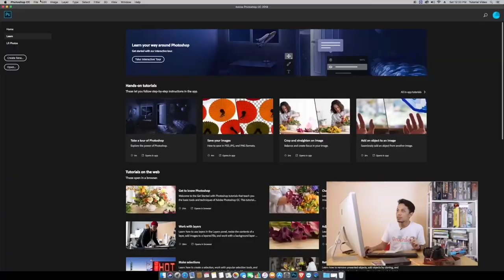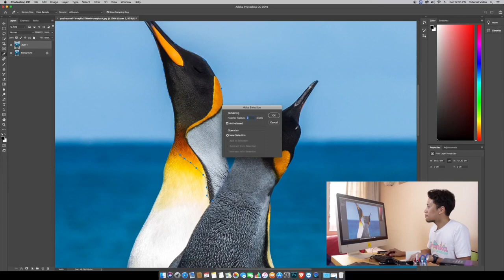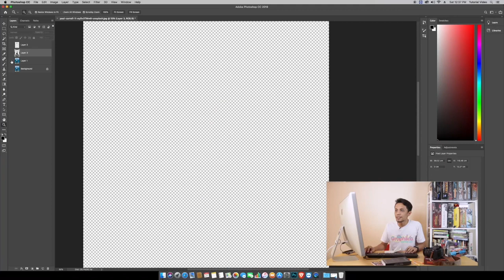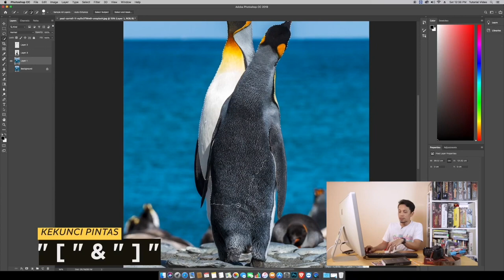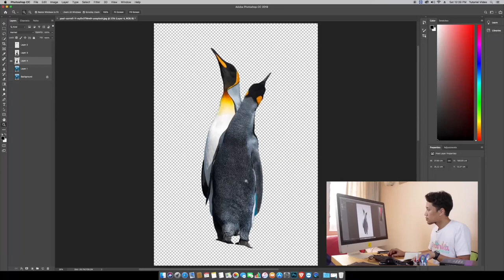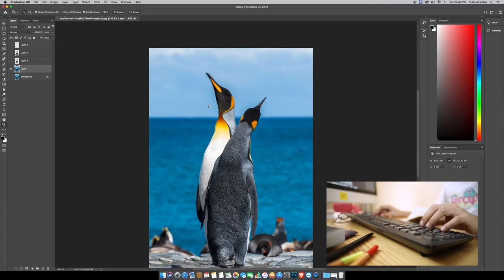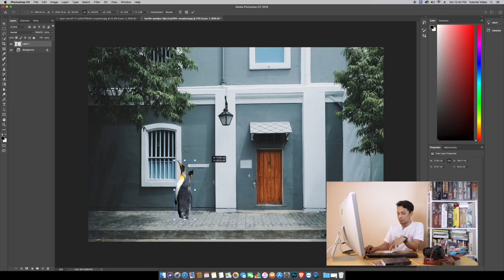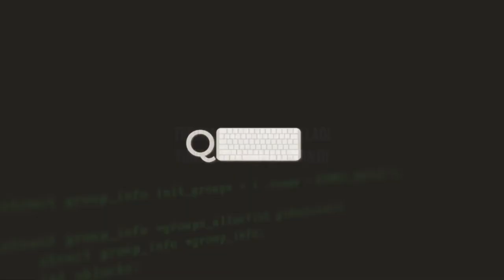Buang Background Gambar Guna Photoshop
Mungkin ada kalanya anda ingin membuang bahagian background atau latar belakang pada sesuatu gambar dalam memudahkan proses penyuntingan. Pada video kali ini, kami berkongsi secara ringkas dalam membuang background pada gambar.